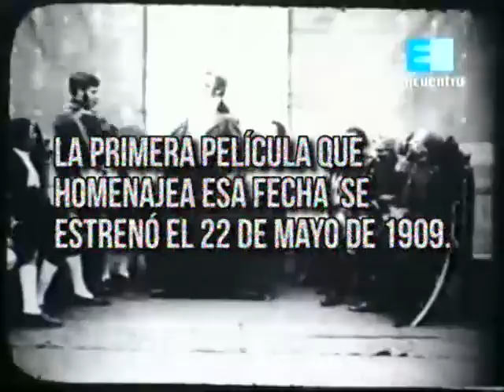Curiosidades Revolución de Mayo la película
Sin Subtítulos, una página web sobre cine y series que hace hincapié en la industria audiovisual argentina 🎞🇦🇷📽